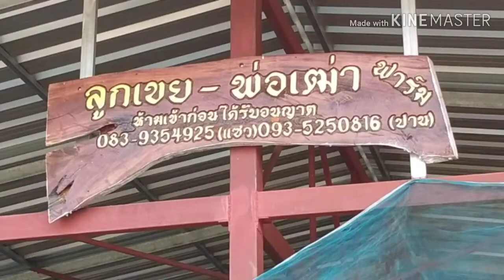อนาคตพ่อพันธุ์ พร้อมเปิดราคา ลูกเขย พ่อเฒ่าฟาร์ม